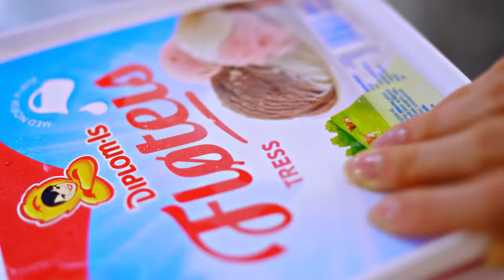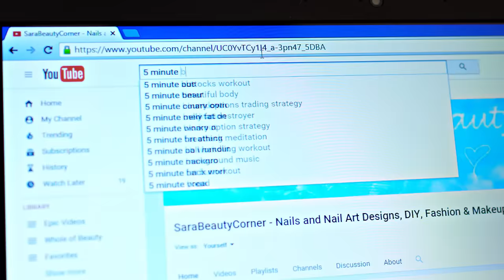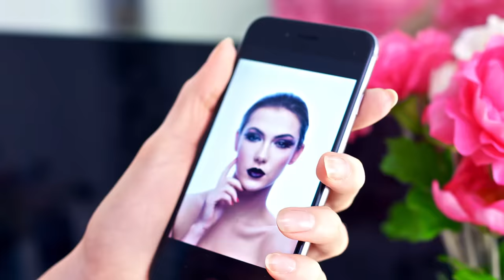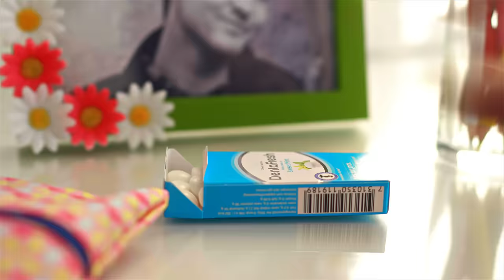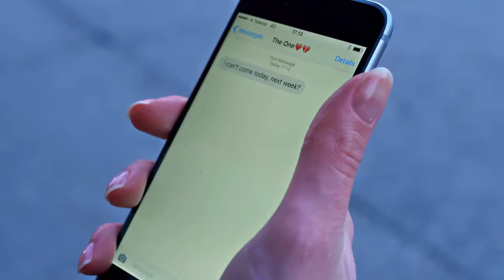How Girls Get Ready - Realistic Get Ready With Me!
How girls get ready - Realistic Get Ready With Me (Prom, Date, Night out)! In this get ready with me video I show how girls get ready for a date, how girls get ready for a prom or a similar special occasion. It's basically realistic get ready with me, with all the problems we girls come across when getting ready. Have you ever wondered why girls take so long to get ready for a date night, night out (clubbing) or a prom? It's not only makeup that needs to be applied, there's also hair, perfect dress, body and much more. This get ready with me video will give you the answers.

Contrary to the common belief we do much more than applying make up, painting nails and curling our hair when getting ready. Let's start at the beginning. This is how girls get ready!

No matter in how much hurry we are, we always take time for our BFF Girls like to talk more than guys and an important event like a date or a prom is surely worth informing our best friend about it. Of course an intentional five minute call quickly turns into one hour long conversation, even though we saw our friend 2 hours ago and will probably see her the first time tomorrow. How do we still have so much conversation material?!

If the time permits we also do a few squats and crunches of course expecting a huge difference. 5 minute belly workout means an amazing belly in 5 minutes, right?

Other beauty life hacks that we girls try when getting ready for a date or prom are DIY masks and smoothies. You guessed it's usually a waste of time if we are lucky and a disaster if we are not.

No girl's get ready with me is complete without a singing performance under the shower or when blow drying our hair. Time flies when you're having time, well there's so much fun when girls get ready. But not everything is positive and fun when girls get ready. When we are in a hurry and have to apply make up things can go very wrong! Yeah, a basic everyday make up can take hours to achieve. In this How girls get ready video you will also see all the funny faces girls make when applying make up. Moving to hairstyle. Why is our hair so uncooperative when we most need them to be, like for the prom or date!

An important part of How girls get ready is also documenting the process by taking selfies and posting them on social media. If an internet headquarter starts to burn, there's probably just a huge girls night out going on somewhere.

Dress up - does it happen to you that right when you urgently need a specific dress, it's in the wash. It happens to me a lot and I hate it! Choosing a new outfit last minute is so stressful!

Another thing that I show you in this How girls get ready video is how much unnecessary stuff we carry around in our purse, it's crazy.

Ok, we are all ready to kill it on the date, and there's nothing that could go wrong from here on, right? Don't be so sure...

Hellberg - This Is Forever (feat. Danyka Nadeau), Draper - All I See (feat. Laura Brehm) and Televisor - Dangerous (feat. Danyka Nadeau) provided by Monstercat. Check more of their great music